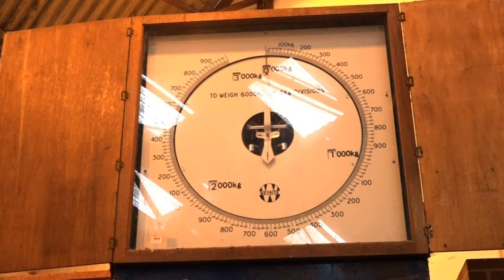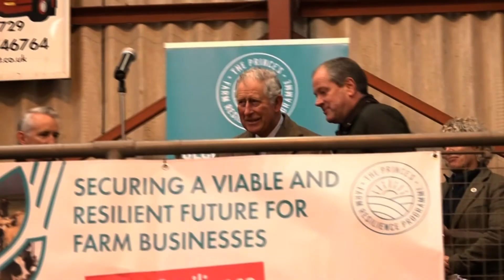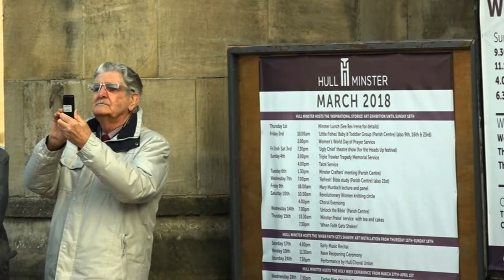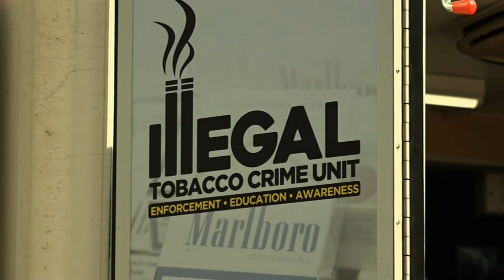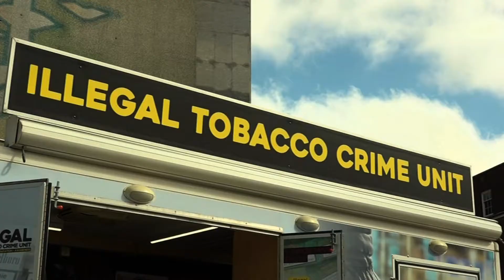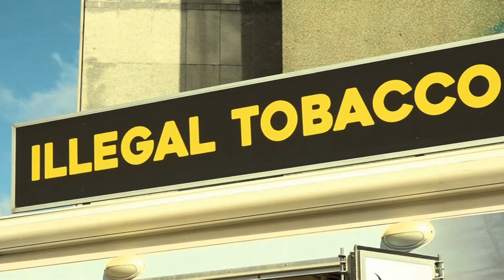Estuary TV 19th March 2018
Hugh brings you al the news from across the region and is joined by Andrew Chandler to discuss his Zero to Zero World Photography exhibition.